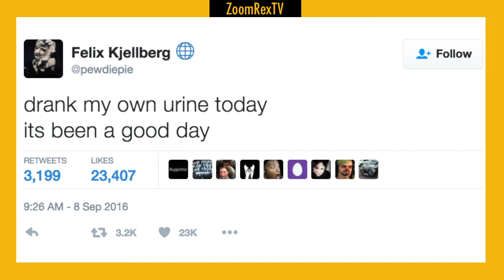PewDiePie Drank his own Urine?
Leave your opinion in the comments section down below!

So PewDiePie tweeted saying "Drank my own Urine today" let us know what you think about this in the comments section down below